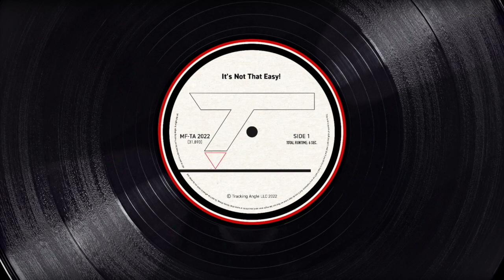Monty Alexander—As Entertaining in Front of a Microphone as he Is at The Keyboard!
The latest BMG "Montreux Years" releases is a double LP/CD from the great Jamaican born pianist Monty Alexander. The 78 year old Alexander is still touring and entertaining crowds worldwide. He's led quite a life so far and his list of friends in the jazz world is long and impressive. He's released around seventy albums, beginning with "Alexander the Great" for Pacific Jazz when he was 21 years old. This interview conducted today, November 17th, 2022 is as entertaining as any of his best releases, including the latest culled from Montreux Jazz Festival  Performances between 1993 and 2016.